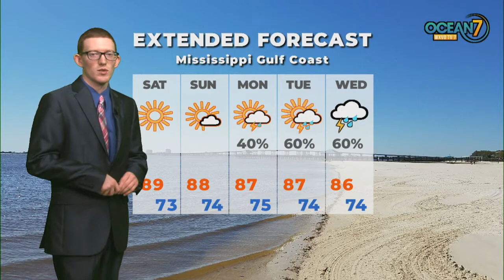Sat. Morn. Forecast 06/20/20